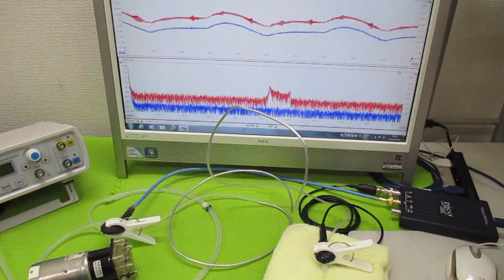超音波と表面弾性波（オリジナル超音波システムの開発技術） ultrasonic-labo